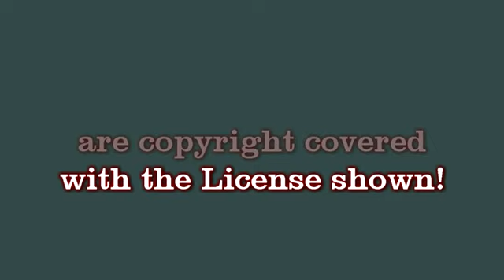New Vision Ministries Lincolnton 5 29 2016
New Vision Ministries Lincolnton 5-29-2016 with Pastor Scott Mann